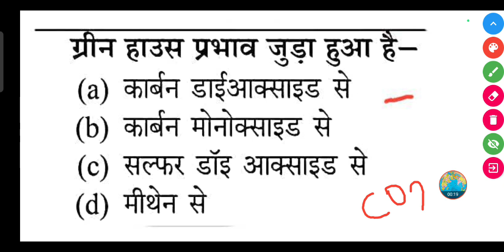ग्रीन हाउस प्रभाव जुड़ा हुआ है-